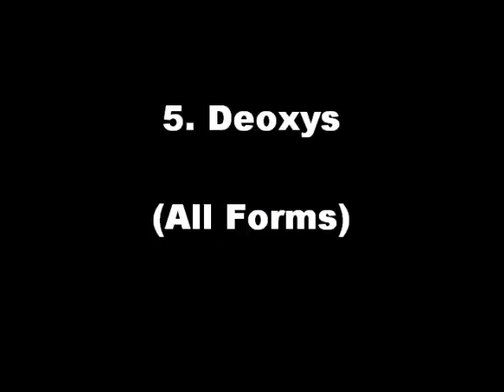Intro Video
Just showing you my 5 fav pokemon